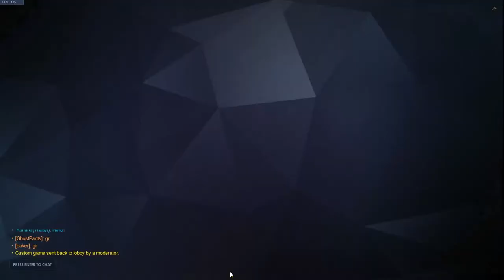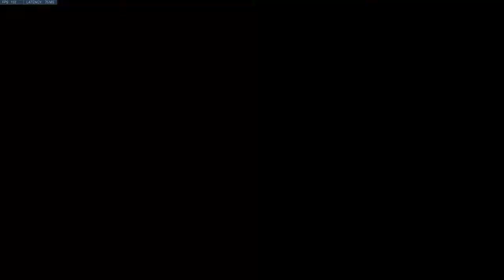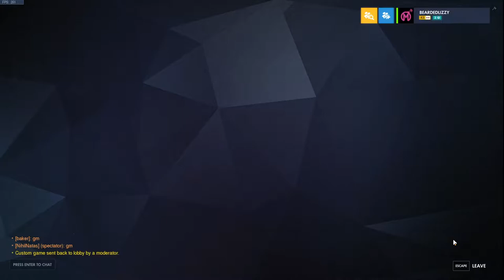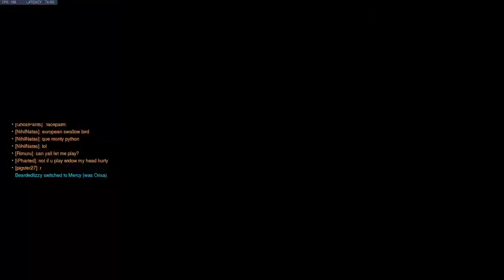Grizzly Bear Mafia Sunday Scrim. Scrim DPS and Support OW Gameplay.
Scrim DPS and Support OW Gameplay.

I play for Grizzly Bear Mafia currently listed as a DPS player. Luckily, me and Addie got to trade out for a little bit today so I could play some support. Grizzly Bear Mafia is a team founded to play in the Battle for 66 (Route 66's tournament).

Ghostpants is a main tank player (Rein specialist)
Kippo is also a main tank player (Winston/Ball specialist)
Catnip isn't here, but is our off tank (Zarya/Dva)
I'm here as a flex DPS, although I want to play support (Pharah specialist)
Rimuru is a "true" flex DPS (specializing in Widowmaker/Hanzo/Tracer)
Mobaye is our hitscan, but wasn't here (Widow/Mccree/Sombra)
Wemihi is an "off healer" player (Zenyatta specialist)
Addie is a "main healer" player and a Sym enjoyer (Mercy/Ana/Symmetra)
Pidge is another "main healer", but wasn't here today (Ana)
Violet is a flex player who is technically on the roster, but pretty much isn't.

Our coaches are mostly just higher-ranked players trying to help us out, including:
Mickle, our general coach
Swan [not here[, our tank coach
Squid, our DPS and Support coach
Acorn/Guardian, our [former] support coach

Route 66 is a small community of players who play competitive, sometimes host PUGs and special events, and play in Route 66's mock tournament, "The Battle for 66".